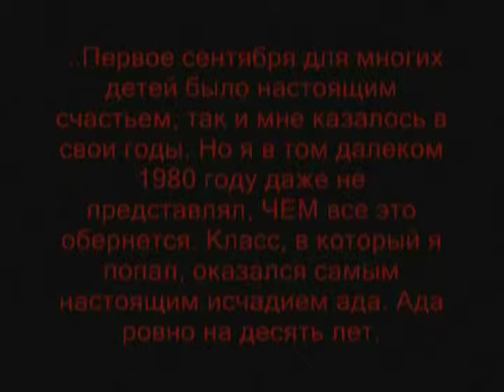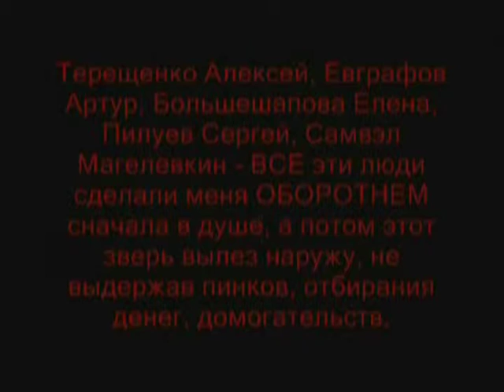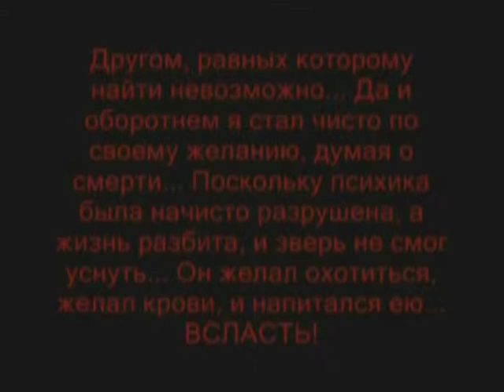Детство Исупова первая серия В ШКОЛУ (2)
На свой страх и риск Игорь собирается на линейку, не представляя, ЧЕМ обернутся школьные годы

Содержит материалы из источника: Music Shake (Библиотека звукозамены)